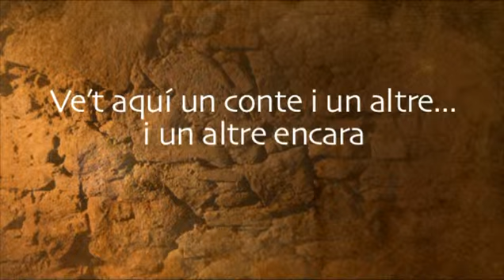300 contes per a un Tricentenari: Vull votar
Albert Estengre no explica un conte, sinó quatre microcontes, relacionats d'una manera o una altra amb la votació de avui